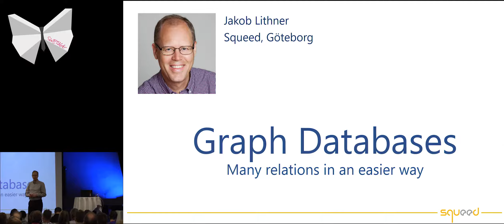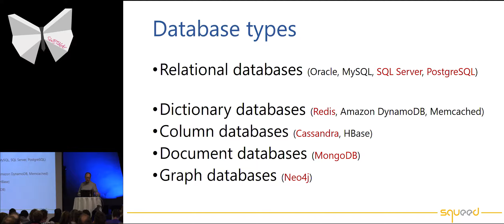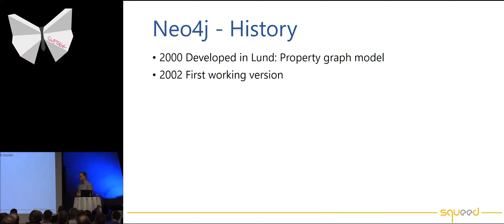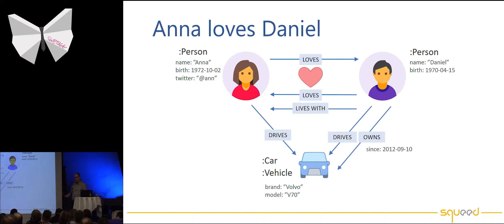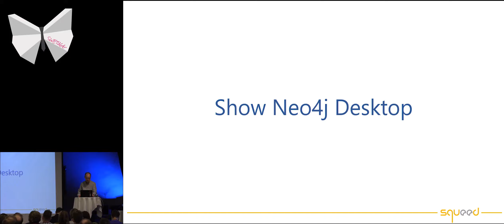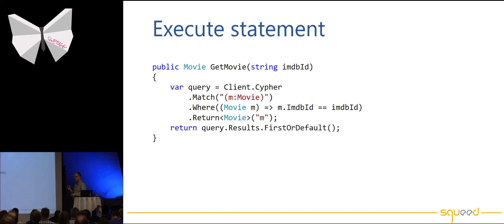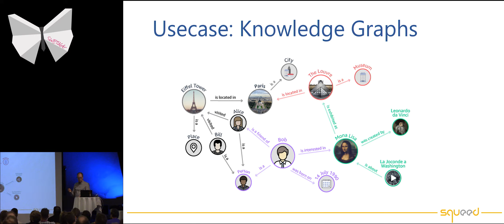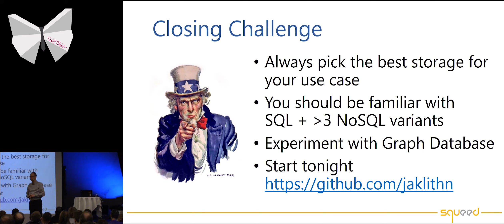Grafdatabas - många relationer på enklare sätt - Jakob Lithner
Grafdatabaser är en ny storagetyp inom NoSQL världen. Det är den som de senaste åren växt klart mest, men är ändå relativt okänd för de flesta. Är man bara van vid vanliga relationsdatabaser så kan det först kännas litet främmande. Men om man bara förstår de grundläggande koncepten så är det lättare än man kan tro. Den marknadsdominerande grafdatabasen heter Neo4j och är ursprungligen utvecklad i Sverige. Jakob ger en bakgrund till grafdatabaser och förklarar hur de gör stor skillnad i rätt användningsfall. Frågespråket Cypher som används i Neo4j är ganska likt SQL, så om man bara förstår grunderna så är man snart igång. Med exempel visas hur man läser in data, bygger upp noder och relationer samt ställer frågor mot grafträdet. Avslutnigsvis visas hur grafdatabaser passar in i ett tiotal vanliga use case. Demokod finns för nedladdning så att man enkelt kan testa vidare själv.